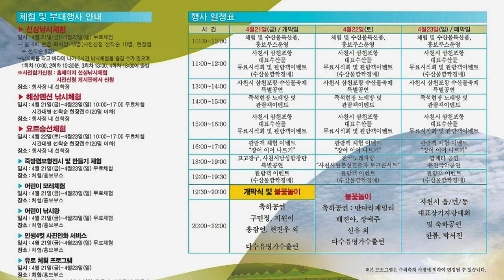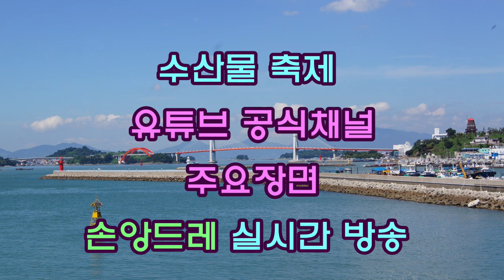2023 사천시 삼천포항 수산물 축제 홍보영상